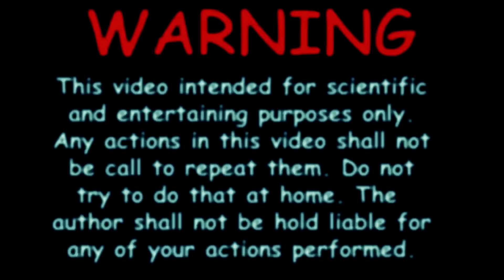Kick the Buddy in real life 3. DIY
In this video, I will show Kick the Buddy in real life 3. DIY

WARNING! This video is intended for entertaining and scientific purposes only! Any actions in this video shall not be a call to repeat them! Do not try this at home! Or at anywhere else! Author assumes no liability for property damage or injury incurred as a result of any of the information contained in this video!